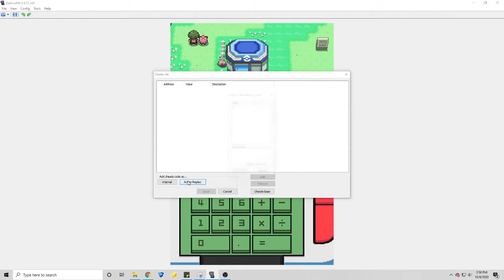How to Get the Regis in Pokemon Platinum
You need Regigigas in your Party for the Event to be active.

Regigigas:
94000130 FCFF0000
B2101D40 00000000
E00000B4 000000EC
C240B19F 41BD0000
E46DE8B7 9EAE103E
3EDC657C 3650A0C7
571FB9A4 97CCE569
4AB5C935 D9BD9F79
E886C37D 382FC1F8
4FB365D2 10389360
059219B9 A9B4E1BF
3A0F92CD 9163096A
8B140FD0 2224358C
937C9E92 6E526A5D
DD9F949A 10CD543E
89AFE1D9 1B669425
6CA38AA1 EA953A03
65BEBFF6 227882E4
8AD801A3 A57D6C50
9F00C612 F37B3626
657E2BA4 2ABE6726
8076B2CA B5047E8A
838E6AEE B522BE9E
F0559B69 75521FE3
D0A0AA19 4408F9B2
A0B180D6 7E455A37
6E6AD39A D11A4E9B
959CF584 4D357865
CFBD46DA 1FBE951D
8AD77F51 0463DC32
BBC2588A C4B1571C
9F945CE0 58A597C5
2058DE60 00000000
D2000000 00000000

Use L+R to activate the event.